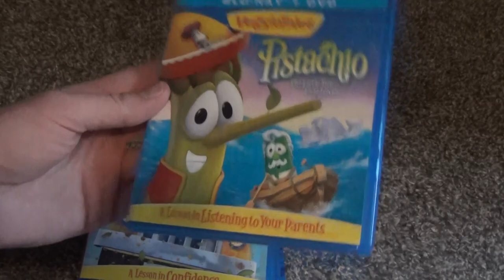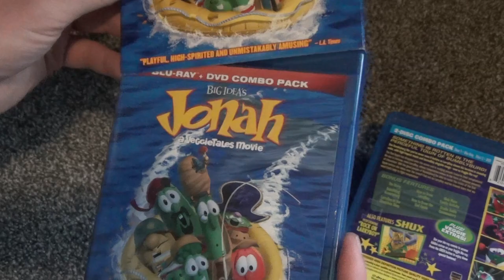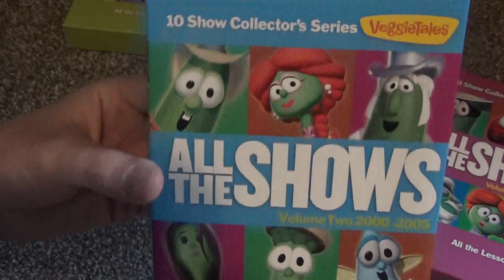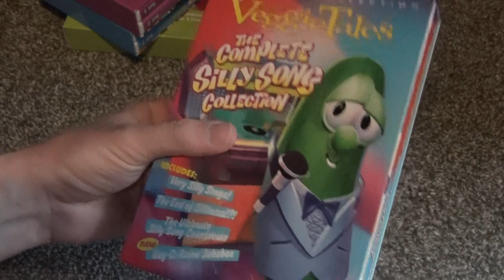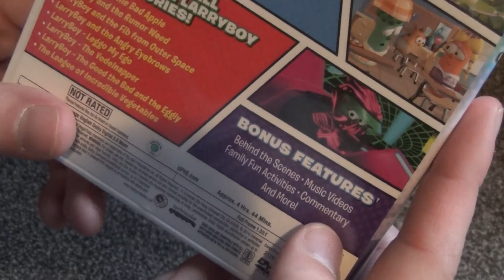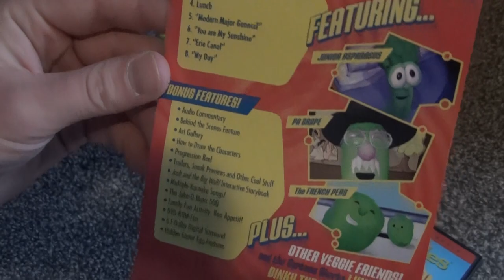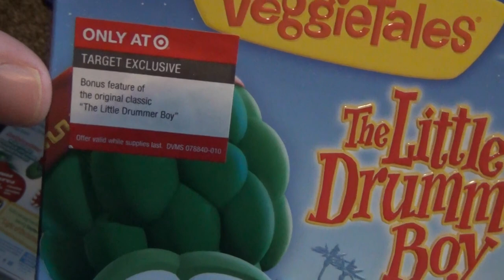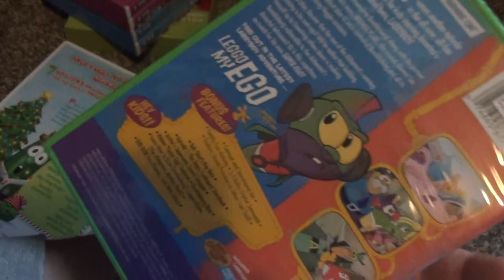Big Idea VeggieTales DVD and Blu-Ray 2021 Collection Update Video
I've received many requests to do a Veggie Tales unboxing video, so here it is. This is everything that I have as of early 2021. I also showed my 321 Penguins DVD, which makes this a Big Idea collection video, technically.